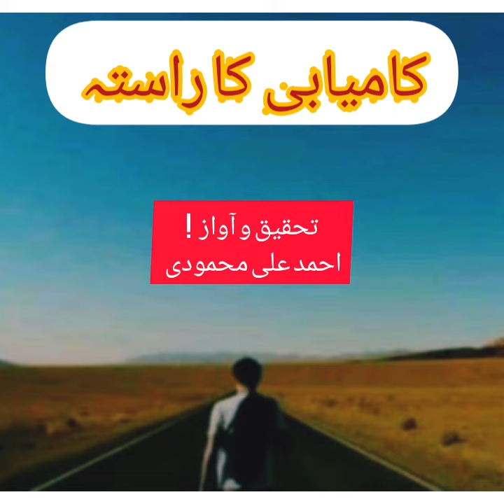The secret of success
زندگی میں کامیابی کا نسخہ !
 تحقیق و آواز  : احمد علی محمودی